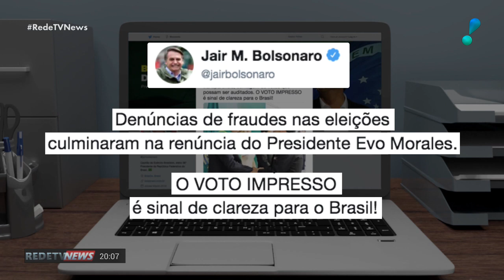México concede asilo político a Evo Morales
Após renunciar na noite do domingo (10), Evo Morales, pediu asilo político ao México. A situação do país preocupa, inclusive, os bolivianos que moram no Brasil.

A renúncia de Evo Morales acontece após quase três semanas de protestos incessantes na Bolívia. A situação do país, preocupa também os brasileiros que moram no Brasil.

Pela televisão, em rede nacional, Evo Morales renunciou ao caro de presidente da Bolívia. A medida aconteceu em meio à crise política em que o país vive após a eleição presidencial do dia 20 de outubro. Segundo a contagem oficial dos votos, Evo Morales conseguiu a quarta reeleição já no primeiro turno. Ele ficou com pouco mais de 47% dos votos, enquanto o segundo colocado, Carlos Mesa, ficou com 36,5%. Segundo as regras eleitorais da Bolívia, para vencer no primeiro turno é necessário conseguir mais de 40% dos votos e uma diferença de mais de 10 pontos percentuais para o segundo colocado. Evo conseguiu uma diferença pouco acima do necessário. Foi quando começaram os protestos. A oposição acusava Evo de ter fraudado a eleição. Para apurar se realmente houve irregularidades, a Organização dos Estados Americanos (OEA) realizou uma auditoria.

Neste domingo, a OEA, apontou fraudes no processo eleitoral e recomendou a anulação das eleições do dia 20 e a realização de um novo pleito. Evo chegou a acatar a recomendação, mas, no final do dia, renunciou ao cargo junto ao vice presidente. Nesta segunda-feira (11), a presidente do TSE da Bolívia foi presa após renunciar.